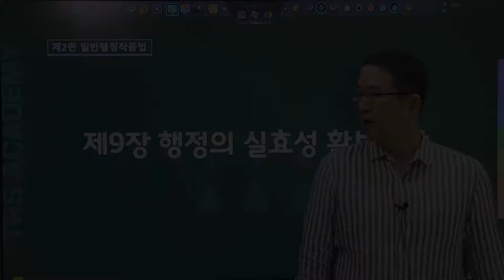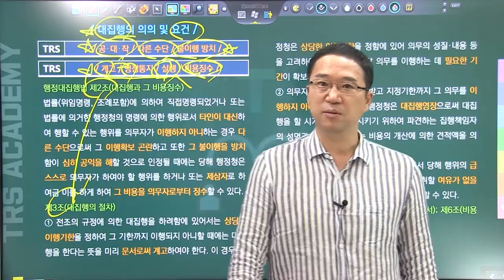#108 대집행의 의의 및 요건